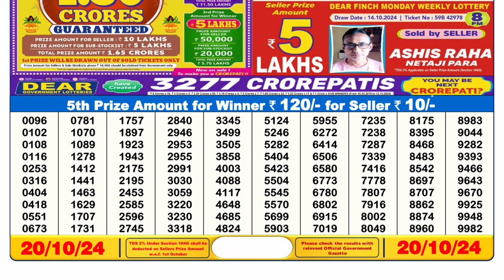🔴লটারি সংবাদ 6PM 19.10.24 | নাগাল্যান্ড রাজ্য লটারি খেলার খবর